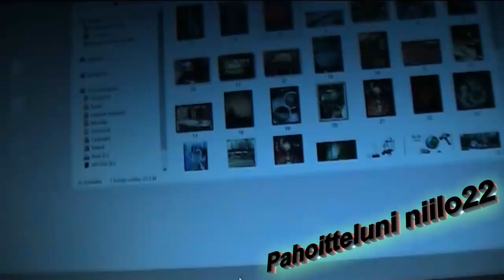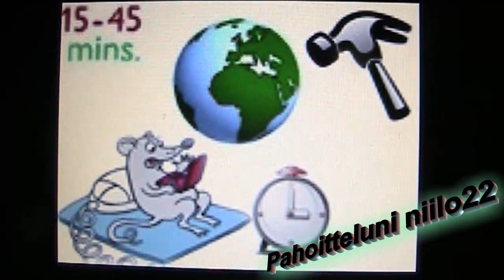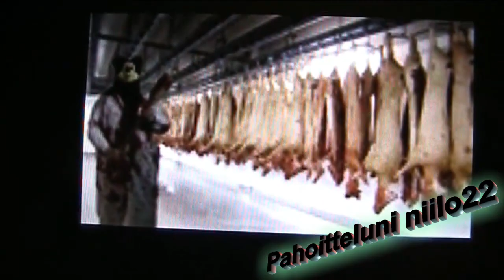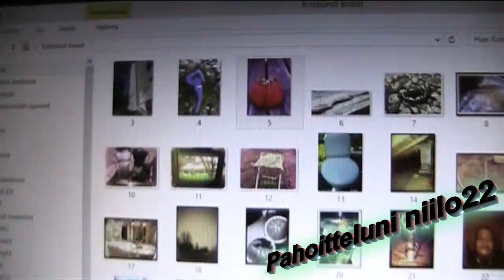pikku saiaa iltaan